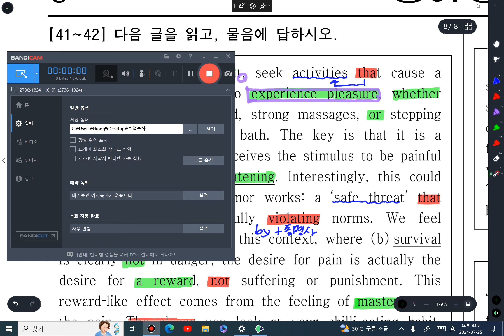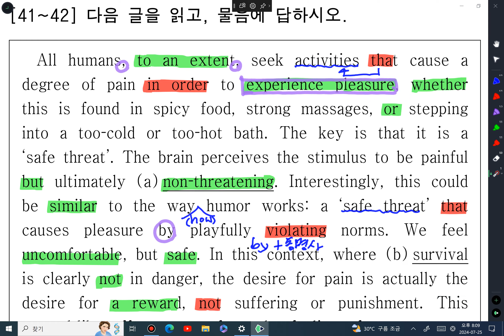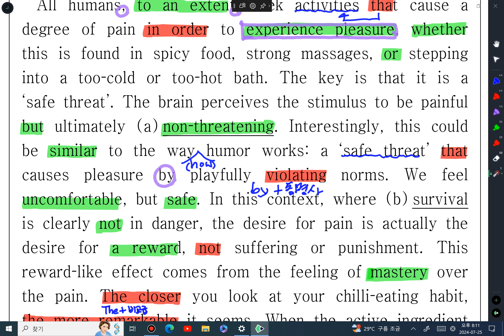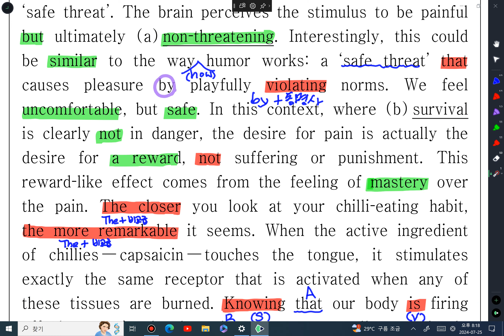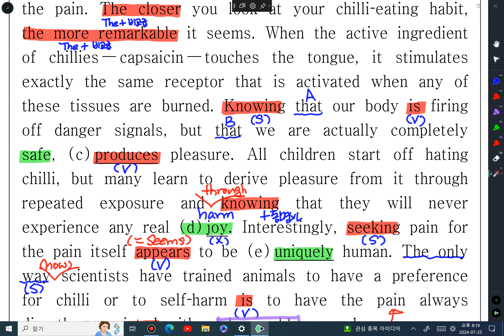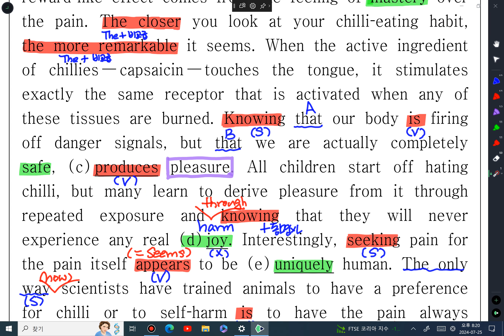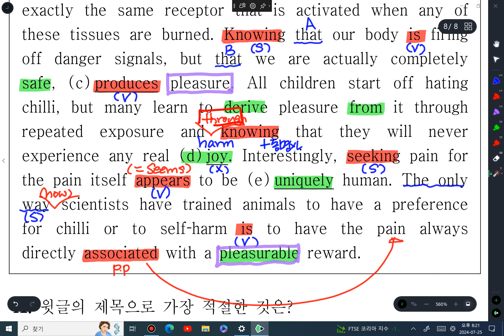24 고1 6월 41 42